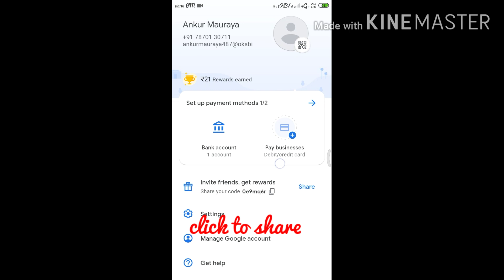how to earn refer and earn reward on googlepay